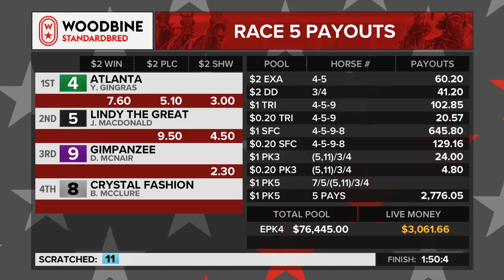Woodbine, Mohawk Park, September 5, 2020 Race 5 - Maple Leaf Trot